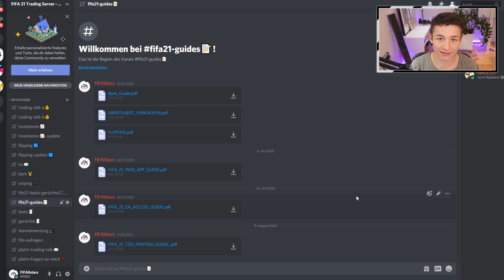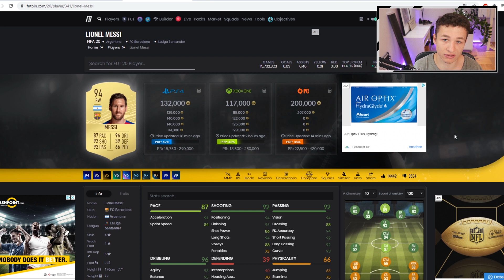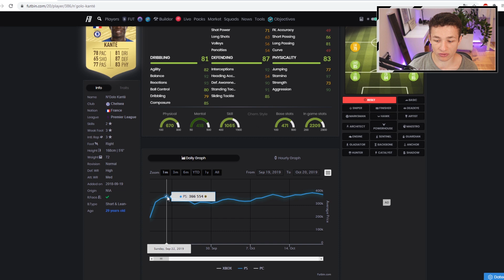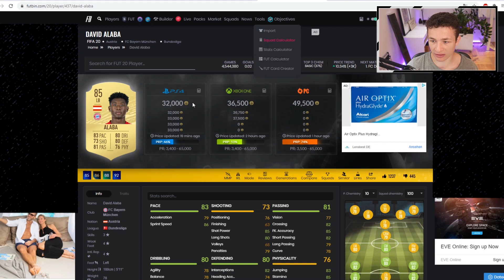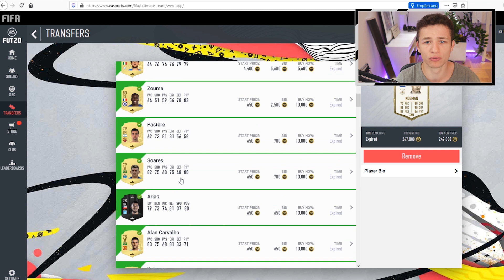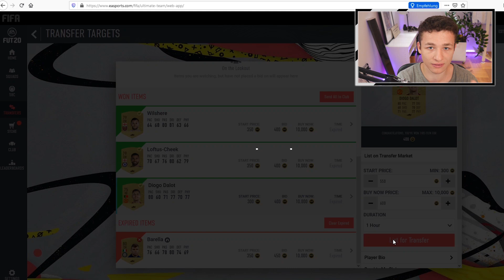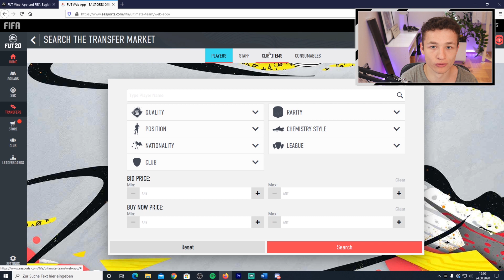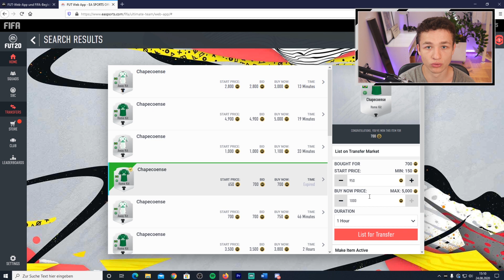DER PERFEKTE START in FIFA 21 ULTIMATE TEAM! 🤑 (5 TIPPS)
FIFA 21 Trading Tipps

● FIFA 21 Trading Server / Discord (gratis Bereich)

✔ Setup:
     ▪ Meine Facecam: Logitech 920 HD
     ▪ Mein Mikro: TBone SC 450
     ▪ Mein Schnittprogramm: Adobe Premiere Pro
     ▪ Meine Kamera: Lumix G7X